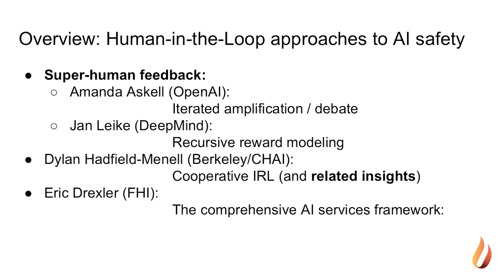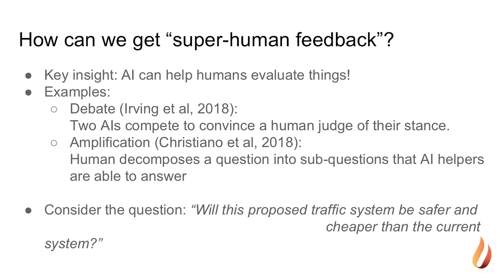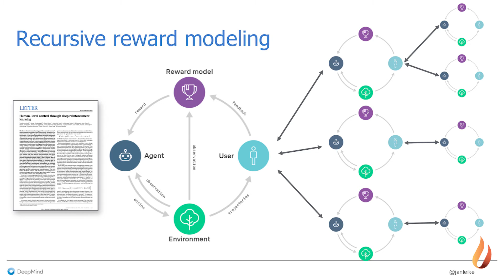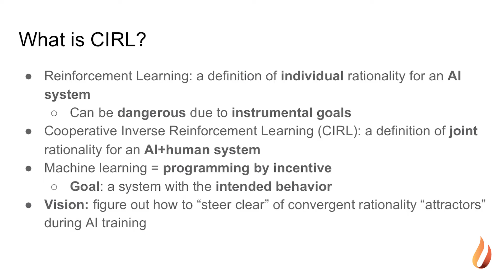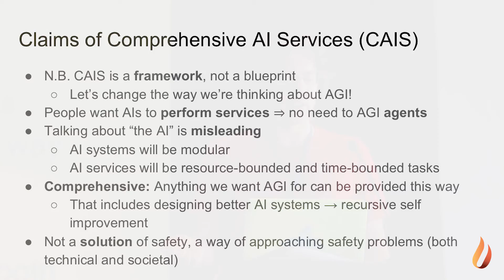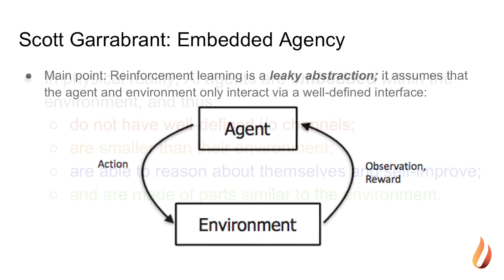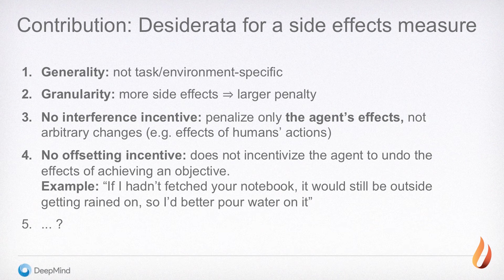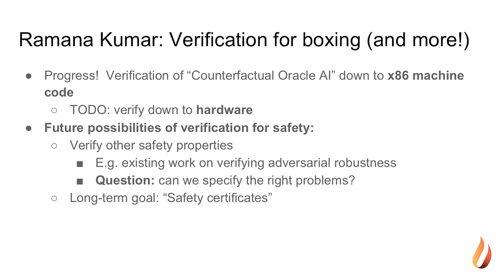Summary Of The Technical Safety Workshop | David Krueger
David Krueger gives a summary of the technical safety workshop at Beneficial AGI 2019.

After our Puerto Rico AI conference in 2015 and our Asilomar Beneficial AI conference in 2017, we returned to Puerto Rico at the start of 2019 to talk about Beneficial AGI. We couldn’t be more excited to see all of the groups, organizations, conferences and workshops that have cropped up in the last few years to ensure that AI today and in the near future will be safe and beneficial. And so we now wanted to look further ahead to artificial general intelligence (AGI), the classic goal of AI research, which promises tremendous transformation in society. Beyond mitigating risks, we want to explore how we can design AGI to help us create the best future for humanity.

We again brought together an amazing group of AI researchers from academia and industry, as well as thought leaders in economics, law, policy, ethics, and philosophy for five days dedicated to beneficial AI. We hosted a two-day technical workshop to look more deeply at how we can create beneficial AGI, and we followed that with a 2.5-day conference, in which people from a broader AI background considered the opportunities and challenges related to the future of AGI and steps we can take today to move toward an even better future.